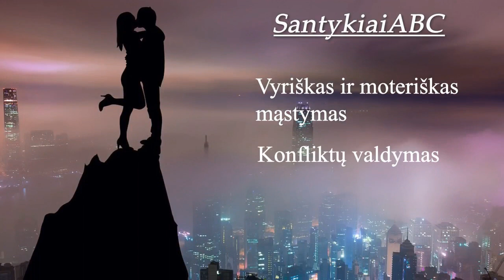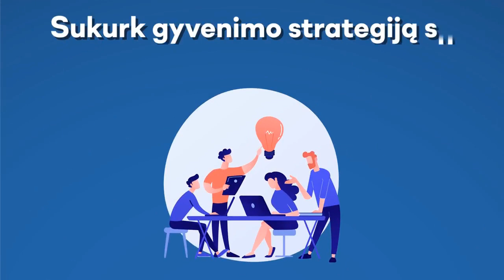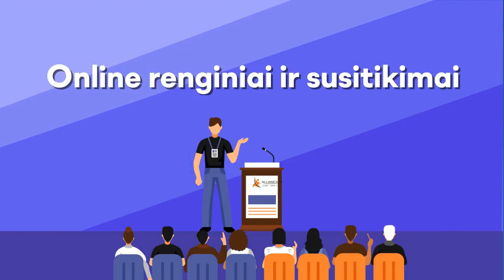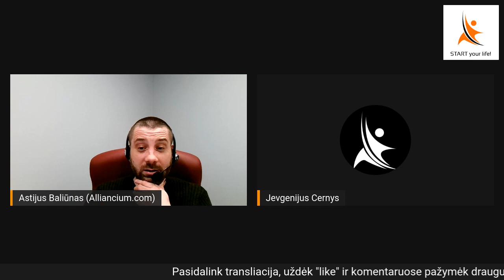Kodėl mokymų apie pinigus reikia visiems arba kaip likti neturtingu.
Mokymų programa:

1 Modulis

1 pamoka
*Savybės reikalingos uždirbti daugiau.
*Kada sėkmė tampa įgūdžiu?
*Viskas, ką reikia žinoti prieš pradedant uždirbti daugiau.
*Įtaka nepakenkiant klientams.
*Reikalingi įgūdžiai, kad suprasti klientą
*3 būdai uždirbti daugiau.

2pamoka
* Teisingai priimami sprendimai, nesivadovaujant patirtimi.
* Testas: pinigai, šeima, augimas.
* Ar įmanoma pradėti mąstyti naujai?
* Kaip išnaudoti savo asmenybę, kad uždirbti daugiau?
* Žmonės, kaip jie elgiasi su klientais?
* Kaip nustatyti kliento kainą?
* Moteris versle.
* Kaip dirbti efektyviai ir prasmingai?

3 pamoka
* Testas: Gyvenimo standartų analizė.
* Ar tikrai norit pinigų?
* Kaip uždirbami pinigai? Tapti žmogumi, kurio pasitiki.
* Nieko nedarant esi arčiau prie tikslo.
* Investicijos �� realybė.
* Ne visi sėkmingi žmonės – laimingi, bet visi laimingi – sėkmingi

2 Modulis

1 pamoka
* Parodau kaip per mikroskopą – realybės suvokimas.
* Tikslo tikslas.
* Verslas, spekuliacija, darbas, skirtumai tarp jų.
* Kas yra investicija iš gilesnio rakurso.
* Kaip uždirbami dideli pinigai?
* Investavimo testas.

2 pamoka
* Uždarbis per naujos vertės sukūrimą. Kodėl vienoj srity svarbus rezultatas, į kitoj – procesas?
* Testas: kas tu – tą ir pritrauki.
* Daugiau dirbi – mažiau uždirbi.

3 pamoka
* Fokusas į klientą, o ne į konkurentą.
* Uždirbti kaip visi = būti kaip visi
* Žmonės kaip tarakonai bėga nuo šviesos/žinių
* Pradedant su viena verslo idėja, eigoje gali išvystyti visai kitą nišą/sritį. Ar stabilumas įmanomas?
* Mes nesukuriam nieko naujo. Naujovės ��� bankrotas.

3 Modulis

1 pamoka
* Verslo/ uždarbio niša
* Verslo/ uždarbio modulis
* Žinios tik tai ką gali panaudoti
* Darbas šiuo momentu

2 pamoka
* Produktas – kaip atsirinkti?
* Kaip pamatuoti galimą produkto potencialą?
* Kiek uždirbsi versle/ darbe

3 pamoka
* Kaip sužinoti realybę: apklausos; testai; tyrimas
* Darbų delegavimas freelanceriams, sistemoms

4 Modulis

1 Pamoka
* Uždarbis, nuo ko pradėti?
* Pardavimas/Statistika
* Kurti sistemą
* Pradėti įdarbinti kitus žmones/mokytis vadovauti.
* Reinvestuoti
* Darbas iš namų – motyvacija ar demotyvacija?
* Ar verta kelis verslus sujungti į vieną?
* Praktinės užduotys per jūsų veiksmus

2 Pamoka
* Vidutinis čekis
* Pardavimo/Kliento kaina
* KPI/Tikslai
* Statistika/Matavimas
* 20/80

3 Pamoka
* ROI
* EBDA/pajamos/pelnas
* Plėtra/dublikacija/unit economic
* Filialai/atstovybės

5 Modulis

1 Pamoka
* Kaip rasti CEO?
* Samdome kitus žmones
* Kuriama komanda
* Formuojamas verslo modelis

2 Pamoka
* Kaip parduoti verslą – 2 būdai
* Verslo vertė/įvertinimas
* Verslo akcijų pardavimas
* Verslo pardavimas/pasiruošimas pardavimui

3 Pamoka
* Ieškome investuotojo
* Investuotojas, kas jis?
* Kaip įvertinti “Startup”?
* MVP
* Startup, kaip pritraukti pinigų?
* Idėja/niša/rinka/apklausa/testas/verslo modelis/uždarbis/verslo pardavimas.

Patiko? Pasidalink!